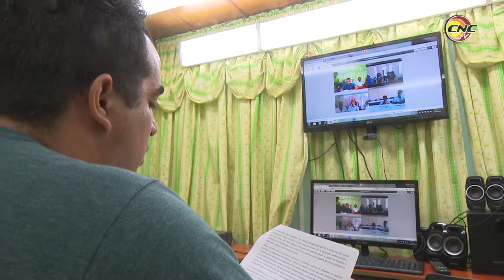Realizan en Granma primer evento de pensamiento sobre la vida y obra de Celia Sánchez Manduley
Convocado por la Unión de Jóvenes Comunistas y en coordinación con Educación en Granma se realizó recientemente, el primer seminario de pensamiento sobre la vida y obra de Celia Sánchez Manduley. La iniciativa, liderada por el Movimiento Juvenil Martiano, tendrá por sede nacional al municipio de Media Luna en 2020, cuando se conmemora el centenario del natalicio de la heroína de la sierra y el llano.